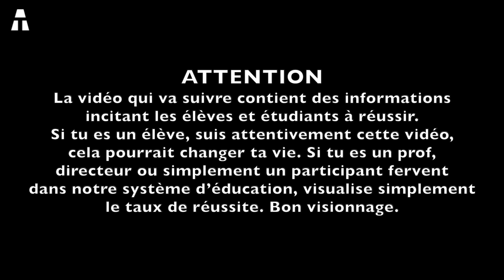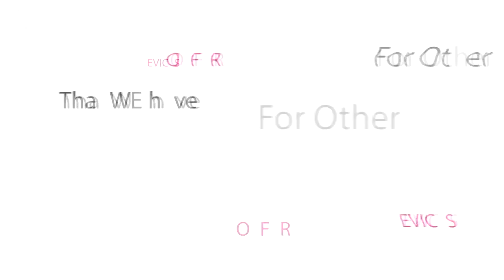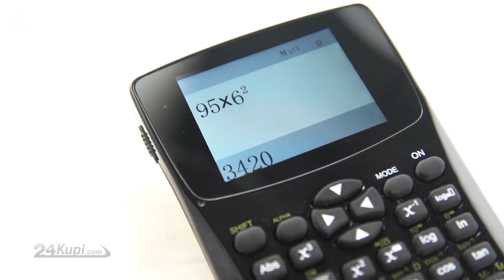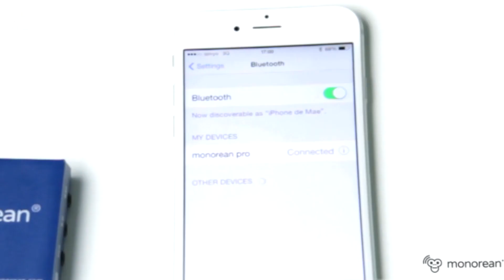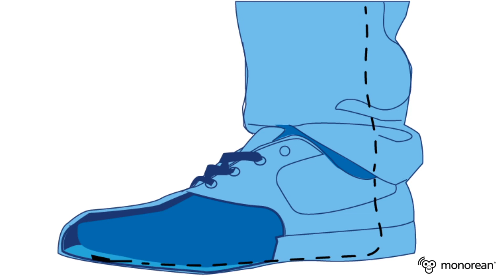5 NOUVEAUX GADGETS TECH POUR TRICHER EN COURS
Salut à tous j’espère que vous allez bien, on se retrouve comme d’habitude pour une nouvelle vidéo qui vous donnera bien des idées pour la rentrée prochaine ! Les examens et partiels sont déjà passés pour la majorité d’entre-vous, l’heure est à la détente mais n’oubliez pas, la rentrée (peut) arrive(r) à grands pas. Je vais vous présenter en une dizaine de minutes une suite DES autres gadgets qui vous aideront à obtenir les meilleures notes lors de vos examens. Est-ce que je vous incite à tricher ? Nonnnnn pas du tout, je partage juste un bon plan.

● LES INFOS DE LA VIDÉO ●

📌 Acheter ces gadgets :
► THE INVISIBLE WATCH
► SMART GLASS

👍🏻 BON PLAN : Pour recevoir ces produits en 1 jour ouvré, je vous conseille de découvrir Amazon Prime

👉🏻 Code Créateur dans la Boutique Fortnite : "atechytb"

● REJOINS LA TEAM ATECH ●

● IMAGES ●

SMART GLASS

● MON MATÉRIEL ●

💻 Tout mon matériel est ici :
Microphone (voix off)

● ME CONTACTER ●

Active les notifications en cliquant sur la 🔔 juste au dessus pour voir toutes mes nouvelles vidéos !

✔ Merci ヅ ヅ